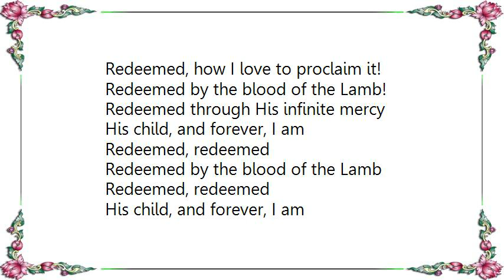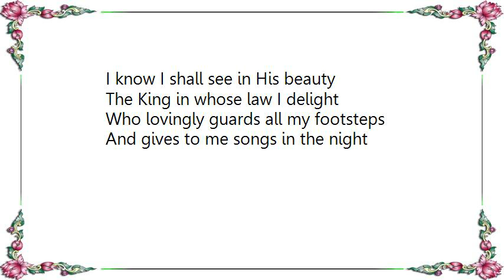Gaither Vocal Band - Redeemed Lyrics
[Lyrics Gaither Vocal Band - Redeemed]
Redeemed, how I love to proclaim it!
Redeemed by the blood of the Lamb!
Redeemed through His infinite mercy
His child, and forever, I am

Redeemed, and so happy in Jesus
No language my rapture can tell
I know that the light of His presence
With me does continually dwell

I think of my blessed Redeemer
I worship Him all the day long
I sing, for I cannot be silent!
His love is the theme of my song

I know I shall see in His beauty
The King in whose law I delight
Who lovingly guards all my footsteps
And gives to me songs in the night